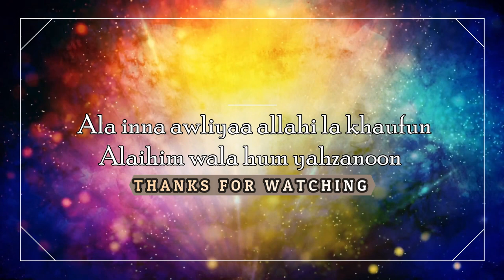AlA INAA AULIYA ALLAH I BY MOHAMMED SIBGATULLAH IFTEKHARI |DARS E TASAWWUF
🔔 Stay updated!

ISHQ SE BADA KOI MAZHAB NAHI